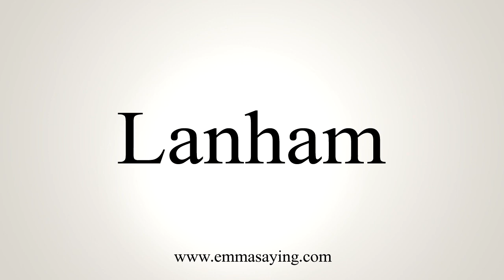How To Say Lanham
Learn how to say Lanham with EmmaSaying free pronunciation tutorials.